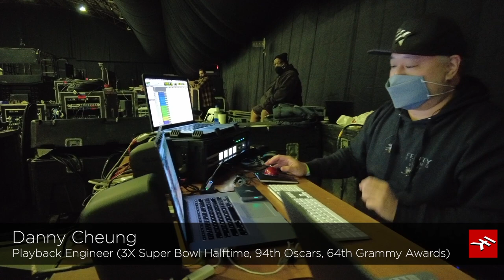Super Bowl Playback Engineer Danny Cheung on iLoud Micro Monitors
- IK's iLoud Micro Monitors are no longer a secret weapon for getting great mixes on the go.

This latest endorsement comes from GRAMMY-nominated Playback Engineer Danny Cheung. Danny has mixed 3 Super Bowl Halftime Shows, the 94th Oscars and the 64th GRAMMY awards, making sure the artists onstage hear the best mix possible.

Quotes from Danny about iLoud Micro Monitor:
"I am fully in love with my iLoud Micro monitors!"

"Working on the Super Bowl, having to move from location to location, from the hanger rehearsals to Dr. Dre's house studio to my hotel room, having these iLouds with me made everything great."